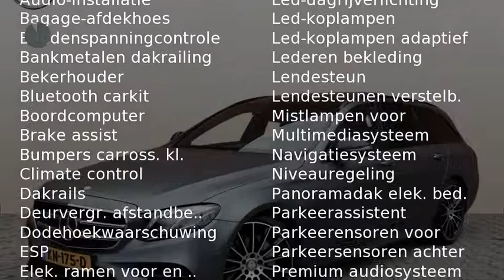Mercedes-Benz E-Klasse E 220d Estate AMG Line Automaat